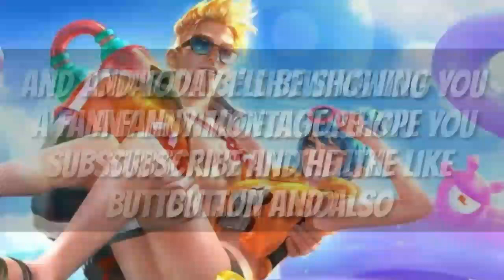When a flying saucer murduring machine enters the battlefield | Fanny Montage#1 | MLBB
Wazzup guyz its ya boi BG47 back again with another video and today I'll be showing you my fanny montage I hope you'd enjoyed it. if you enjoyed it hit the like button and subscribe if your new also hit the notification bell for more videos. as always see you guys in the next video